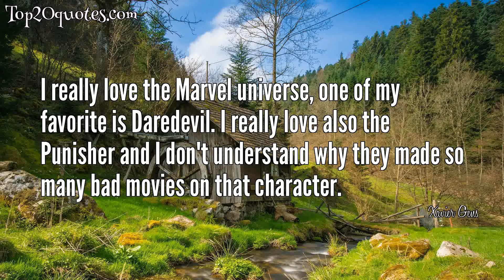⚔ Top 5 Quotes of Xavier Gens - Film director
Top 5 Quotes of Xavier Gens:
 ✱ It's depend of the communication, I think it's very important to let the director make his own vision of the character, not making a studio movie. Look the Dark Knight it's totally the vision of Nolan.
 ✱ I really love the Marvel universe, one of my favorite is Daredevil. I really love also the Punisher and I don't understand why they made so many bad movies on that character.
 ✱ If I have to made a Daredevil movie, I will take a completely different direction. My vision of the character is much more a drama. There will be a 1st part in the child hood of Matt Murdock and the universe of Hell kitchen. Something in the universe of the first Rocky Balboa.
 ✱ For me it's important to get the origin of the character like in the Richard Donner superman. We saw him became slowly a super hero but i think it's important to take time and stay realistic.
 ✱ For Daredevil I think Sam Wortington could be very great and intense for this character. For the vilain it's depênd of the story.
🖎 Author: Xavier Gens
♛ Career: Film director
📅 Life: b. April 27, 1975